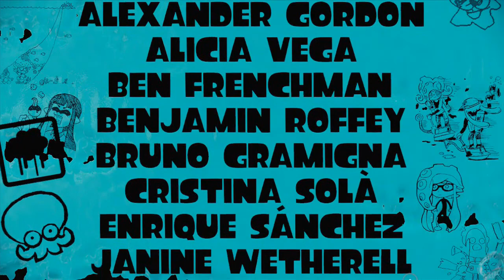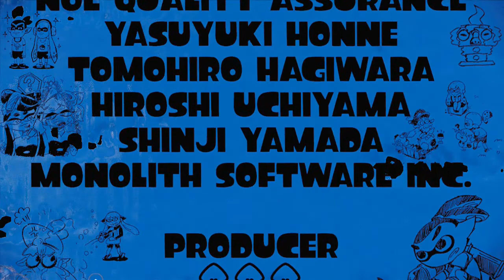La batalla final - Splatoon En español Parte 17 FINAL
Les traigo un nuevo vídeo. Espero y lo disfruten
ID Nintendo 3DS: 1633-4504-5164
ID Wii U: Estrellado